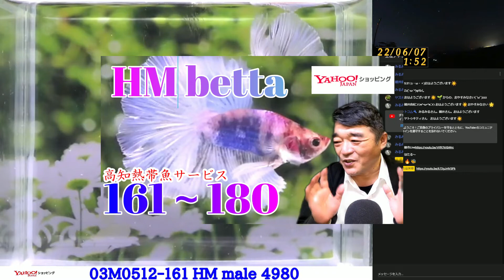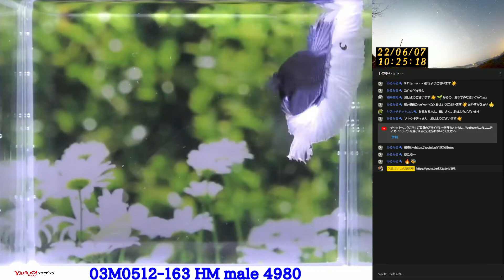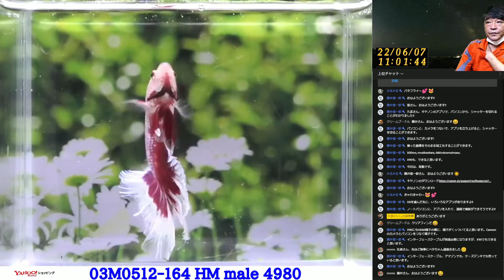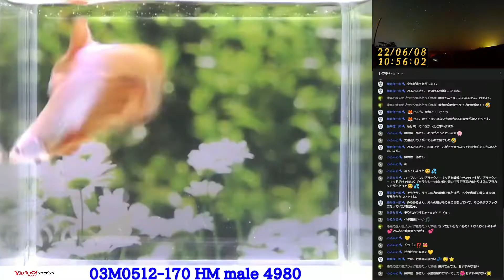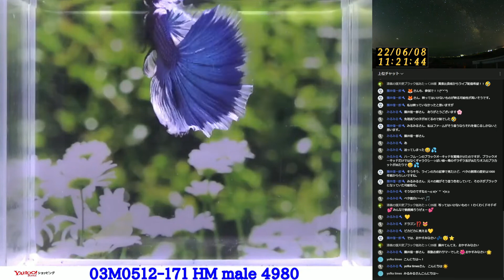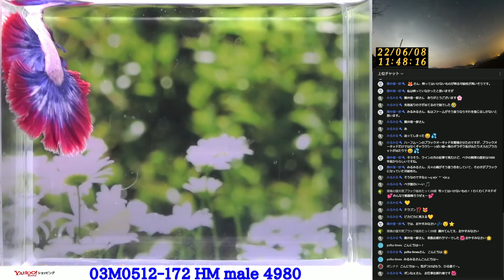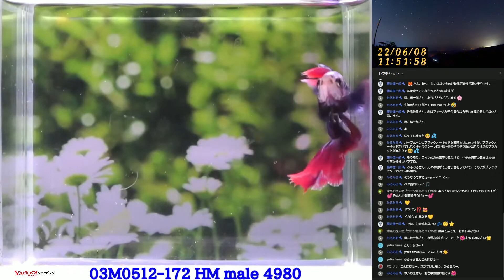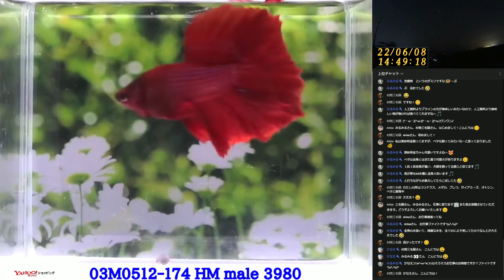【新着HM オス20匹】03M0512 161から180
久武けいしの徒然草(ブログ）